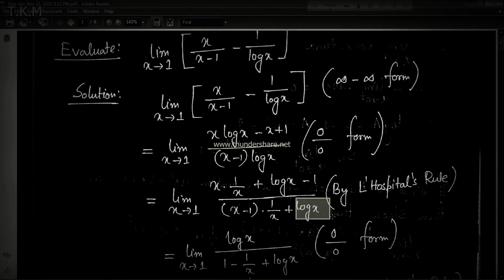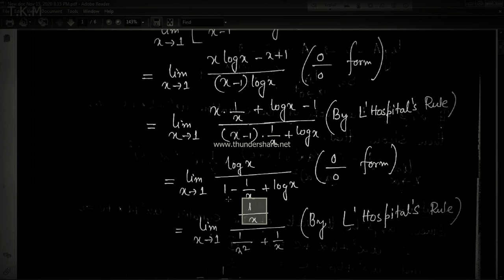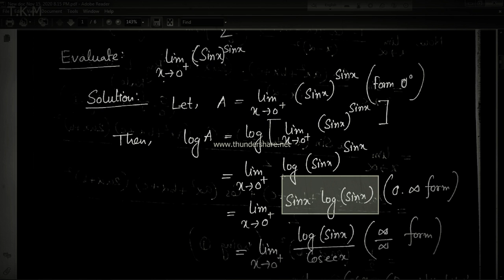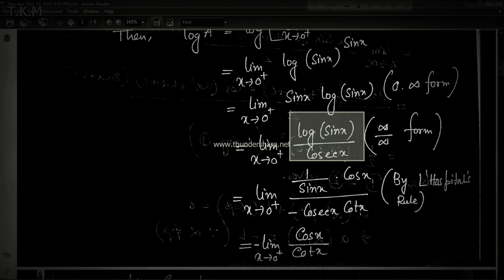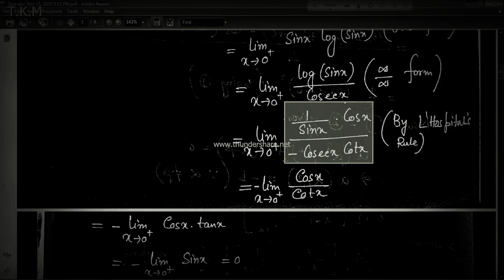Indeterminate Forms Part 6